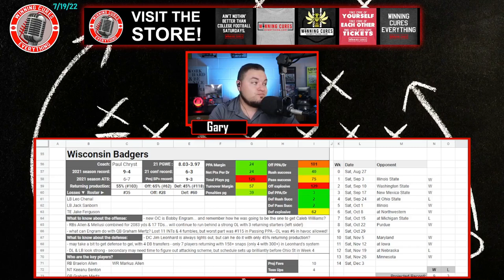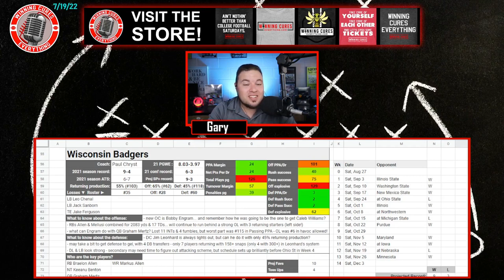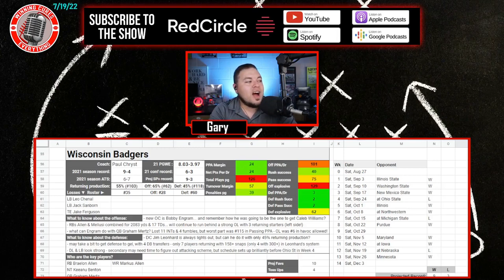Wisconsin Badgers 2022 College Football Season Predictions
Wisconsin 2022 College Football Season Predictions & Preview

Gary gives a quick preview & his predictions for the Wisconsin Badgers 2022 college football season.  What are the expectations for Coach Paul Chryst’s team this year?  I dive into the keys to the season, returning production & roster strength, what the schedule looks like (along with picks), the regular season win total & odds, what to expect from the offense with QB Graham Mertz, how the defense will look, and more!